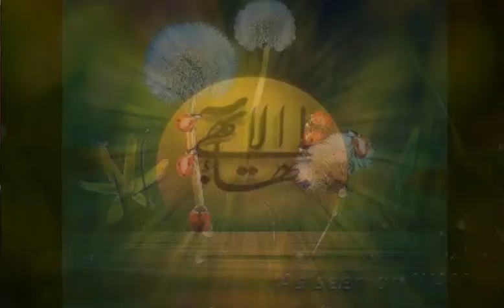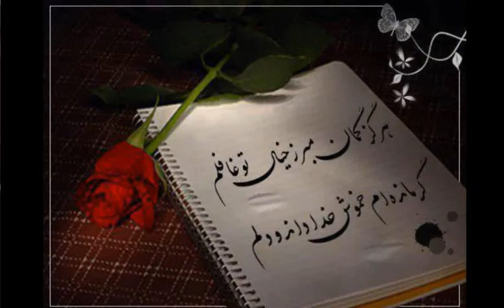Baz Mano Kashti Rafti مرتضی Morteza باز منو کاشتی رفتی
Neither Allah Nor Mohmmad Knew He (Sad bn Ma-aass) Done Great Sin frahzad   نه خدا نه محمد می دانستند که...جاج آقا فرحزاد
Iran earthquake kills at least 350, over 3500 hurt,
زلزله بیش از ۳۵۰ کشته
 آخوند دولتی ( سخنرانی حجت الاسلام حاج آقای استاد فرحزاد ) زلزله زده ها از دولت  توقع کمک نداشته باشند
Iranian Top  Clergy says : Earthquake Victim should not expect help from government...These earthquakes are warning from GOD
EarthQuake خدا به خامنه ای در نماز قبل از قدر گفت: زلزله میاد
During Prayer televised on IRIB CH3 God appeared to Imam Khamenei in form of Light, and talked to him.
We have no report of conversation yet, but we guess that God told Imam, that Earthquake will strike Iran, but Imam Khamenei did not believe God and did not warned us, Why?

TEHRAN, Iran (AP) — A 6.2-magnitude earthquake killed at least.

Iran Land of World Champions Ghasem Rezaie Salimi Souryan Norouzi Abdevali سعید عبدولی
(IRI) امید نوروزی مصاحبه محمد بنا
Hamid Soorian souryan حمید محمد سوریان ریحانپور بهداد سلیمی

قهرمان ، سرت رو بالا بگیر ، همه ما دوست داریم
المپیک لندن سودابه

On Monday, April 12, the Miami Herald published an article about a Baha'i woman in Miami who experienced educational discrimination in Iran for her beliefs. Nadia Riazati, who arrived in the U.S. two years ago (2008) and is currently pursuing a doctorate degree at Florida International University, shared her story during a public event in Miami dedicated to the Baha'is of Iran, which was held on Sunday, April 11.

About 300 people attended the event in Miami, where Former Universal House of Justice Member Douglas Martin and U.S. Representative Ileana Ros-Lehtinen were the keynote speakers.

From an early age, Nadia Riazati knew the pain of discrimination, humiliation and punishment. When she was expelled from school in Iran for revealing her religion, her teacher insulted her. "You have sullied our school," she admonished.

Riazati, 30, belongs to the Baha'i faith, the largest non-Islamic religious minority in Iran, and one that has been the target of relentless persecution by the government for decades. Because of her religious beliefs, she was banned from Iran's universities. Two years ago, after seven failed attempts, she managed to leave the country.

"The Iranian government wants to destroy us culturally and intellectually by denying us the opportunity to educate ourselves," said Riazati, who is studying for a doctorate in sociology at Florida International University
Dr Nadia Riazati Mirza
نادیا ریاضتی
سنا روحانی Bahai Programs
TV Faith
ترانه موسوی میرزا ریاضتی مامان مقدسه توکلی

San Diego Police Suspects Dr. Officer Criminals in Uniform Lt. Harold Holmes , Eugene Cikanek , Carol Jo Rivers , Julie Maher , Shalimar Oliver , David F. Johnson , Rosemarie Noelle Townsend , SPCA Pet killers & Animal Abusers ...

 Taraneh Mousavi Moghadase Tavakoli Mona Neda سوگلی جون